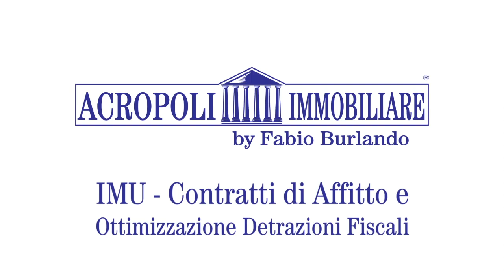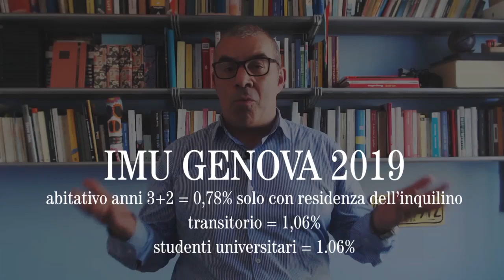IMU - Contratti di affitto e ottimizzazione detrazioni fiscali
Il contratto di locazione abitativo con canone concordato è l’opzione più favorevole per ridurre al minimo la tassazione.
Optare per la cedolare secca permette la tassazione separata fissa del 10%. Eviti le aliquote IRPEF.

Ma parliamo di IMU.
A Genova, per il 2019, l’IMU ordinario è pari a 1,06%.
Tutti i contratti a canone concordato (prima casa anni 3+2, transitorio, studenti universitari) “scontano” del 25% l’IMU ordinario.
Per i contratti prima casa anni 3+2 - con la residenza dell’inquilino nell’appartamento - l’aliquota è ulteriormente ridotta: dal 1,06% al 0,78%.
Il proprietario locatore deve essere certo di applicare e pagare l’IMU agevolato al 0,78% dal giorno in cui l’inquilino ha realmente trasferito la residenza.
Consigliamo di farsi rilasciare dall’inquilino una copia della richiesta di residenza.
Altrimenti il Comune incrocia i dati dell’anagrafe e se riscontra che la residenza non c’è ti chiede la differenza. Più interessi di mora e sanzioni.

Cosa deve fare l'inquilino per ottenere la residenza.

1. Quali documenti portare all’ufficio anagrafe?
Il modulo prestampato, compilato e sottoscritto dal proprietario locatore dove dichiara di avergli affittato l’appartamento. Deve includere gli estremi della registrazione del contratto all’agenzia delle entrate.
La fotocopia del documento di identità del proprietario locatore
Non è necessario allegare una copia del contratto di locazione.

2. Quando si può richiedere la residenza?
Non appena l’inquilino ha il modulo prestampato sottoscritto dal proprietario.
Mi spiego meglio: se oggi 10 giugno è stato firmato il contratto di affitto, anche se la decorrenza contrattuale è il 1° luglio, all’anagrafe non interessa. La residenza è efficace da oggi, 10 giugno.
Anche se al proprietario locatore interessa che lo sia dal 1° luglio.
3. E le verifiche da parte del Comune?
Entro 40 giorni un ispettore comunale effettua un sopralluogo per constatare se chi ha fatto la richiesta di cambio residenza abita davvero lì.
Se non trova nessuno in casa chiede ai vicini, controlla il nominativo sulla cassetta postale, al citofono e al campanello.
Se l'abitazione è un cantiere in corso, aperto per ristrutturazione, è palese che la casa non sia abitata! La residenza è revocata immediatamente.
Chi si vedesse respinta la richiesta di residenza ha 10 giorni di tempo dimostrare che non era presente nell’appartamento ma che lo abita.
“Se lavori dalla mattina alla sera non puoi mica stare a casa ad aspettare che arrivi l’ispettore!”
4. I controlli vengono fatti davvero?
Quasi.
Con gli stranieri e i provenienti da un Comune diverso SEMPRE. In caso di trasferimento all’interno dello stesso comune molto meno. Carenza di personale per le verifiche.
Non ci crederai, ma la maggior parte delle residenze sono fasulle. Per i più svariati motivi. Adesso si è pure aggiunto il reddito di cittadinanza!
5. E se successivamente l'inquilino trasferisce altrove la residenza?
Eh…. è un problema.
Spesso l’inquilino non avvisa il proprietario. Pur in buona fede.
Il proprietario inconsapevolmente continua ad applicare l’IMU ridotto allo 0.78% e dopo circa 2 anni  il Comune scrive applicando differenza di aliquota (1,o6-0,78%), interessi di mora e sanzioni.
6. Il contratto abitativo senza residenza dell'inquilino è valido?
Si. L’efficacia legale del contratto di locazione non viene meno. La residenza non è obbligatoria.

* Seguimi anche sulla pagina Facebook di ACROPOLI IMMOBILIARE se devi vendere un immmobile

* Seguimi anche sulla pagina Facebook dedicata al Property Finding se vuoi acquistare un immobile